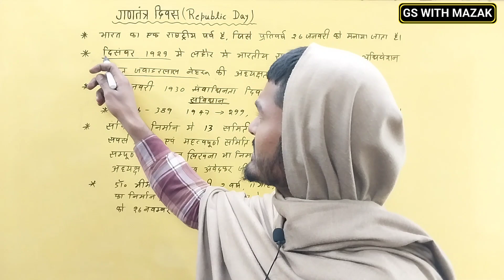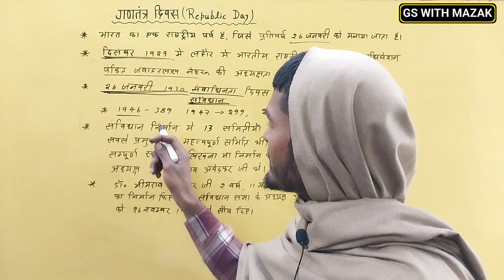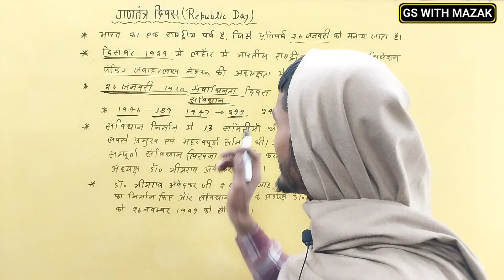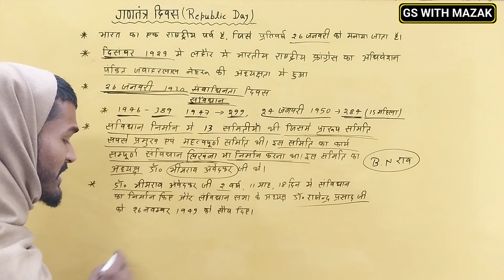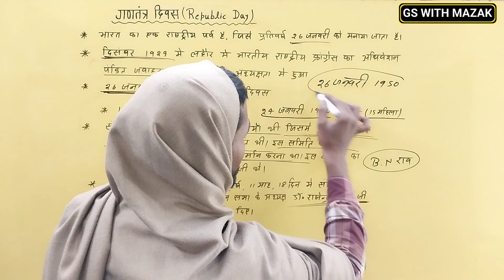Republic Day|Republic Day Kyo Manate Hai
Republic Day|Republic Day Kyo Manate Ha